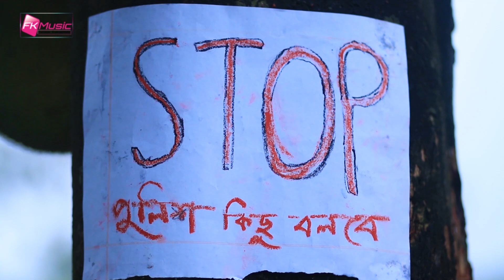বাবু রঙ্গিলার এটাক | Babu Rongilar Attack | পুলিশ রাসেল বাবু | Chuto Dada Comedy Video 2020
Prem Nogor Police Station___Bangla New Comedy__বাবু রঙ্গিলা___Bangla Funny Video 2020__Chuto Dada__Soto Dada___Rasel Babu Comedy__Rasel Babu Funny Video__রাসেল বাবু কমেডি___Bengali Comedy 2020__Rasel Babu & Sharmin__FK Music New Comedy___FK Babu__FK Music Video.